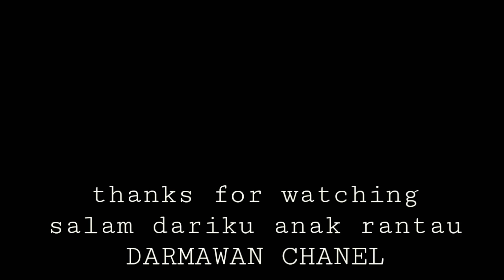anak rantau tes pcr covid-19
semua ladang harus melakukan tes pcr covid-19